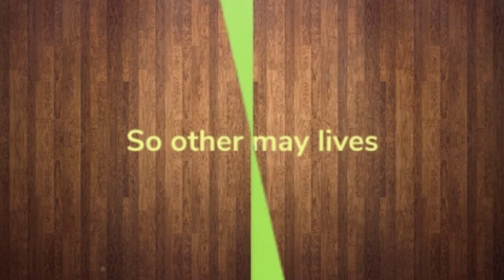Phobos a labrador kölyök első romkutatási tréningje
Phobos alig volt két és fél hónapos, amikor már Zsámbékon gyakorolta a romon való mozgást. Labrador kölyök kutyaként motiválni virslivel ment a legjobban, egy két kis falatért cserébe nagyon ügyesen teljesítette a feladatát.